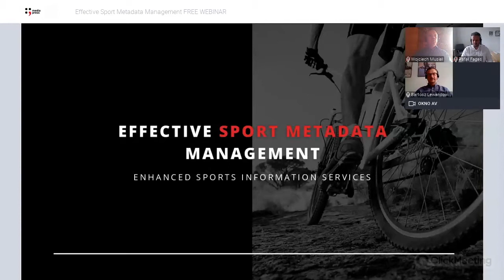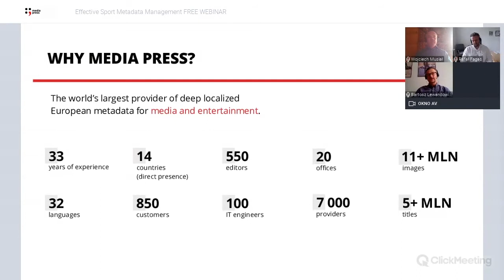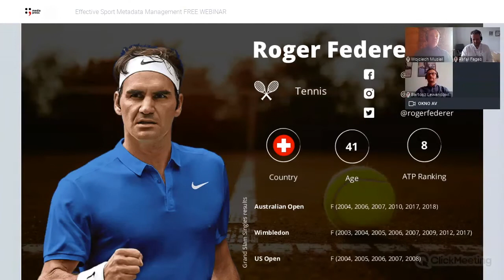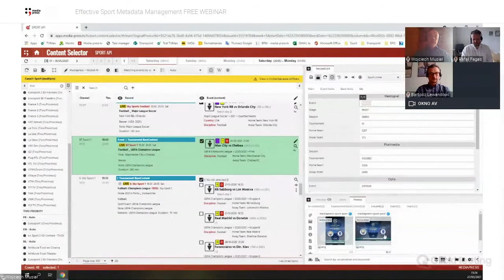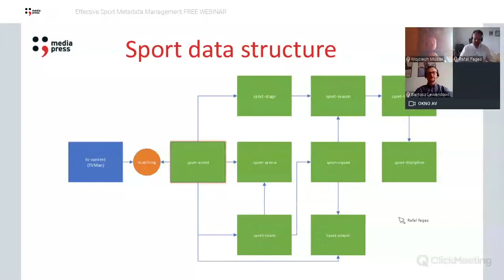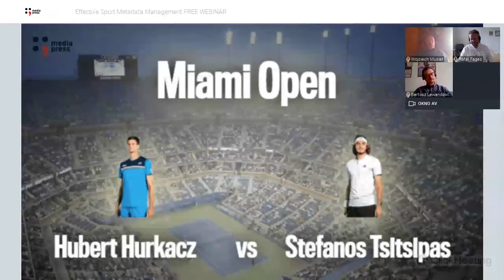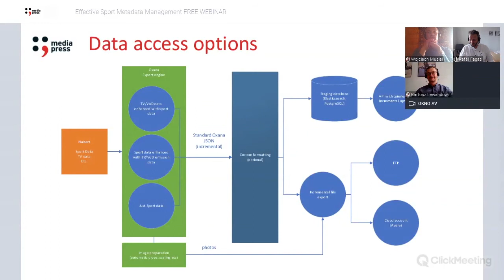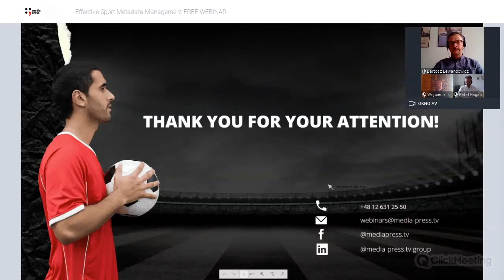Effective Sport Metadata Management | WEBINAR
Enjoy a front-seat view of our thoroughly-fascinating presentation of Enhanced Sports Information Services product – the platform which combines data on sports events with the details of linear and OTT broadcast events.

We want to show you how you can use Enhanced Sports Information Services to create an advanced sports service suitable for your clients. We will present you with ready-to-use scenarios which demonstrate the advantages of the Enhances Sports Information Services platform and tips on how to bring them into your databases.

Learn how to create a professional sports service enriched with high-quality TV data.